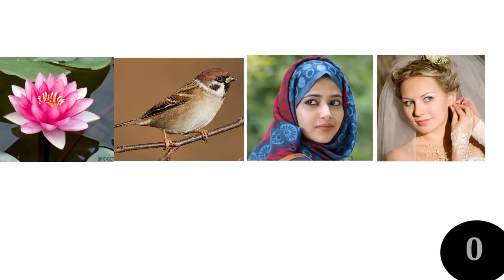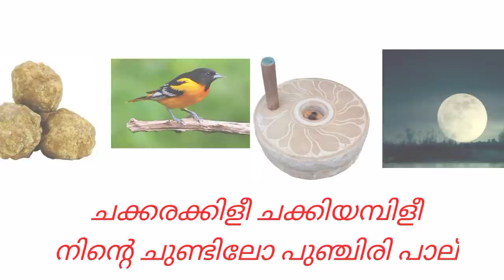Malayalam songs|Guess the song|Picture riddles| Picture Challenge|part 2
Emoji Challenge|Guess the malayalam songs by pictures| picture quiz